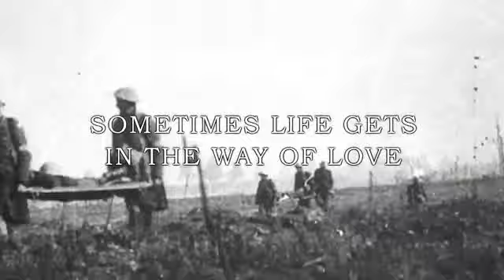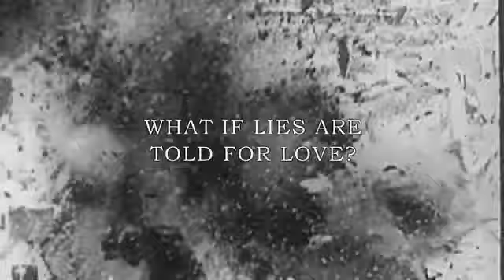Trailer for "My Dear I Wanted To Tell You" by Louisa Young